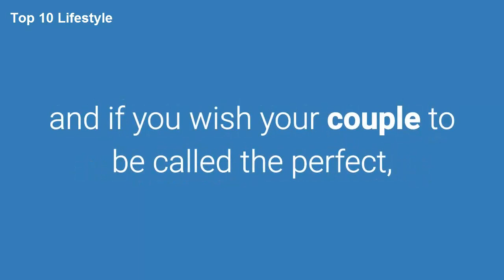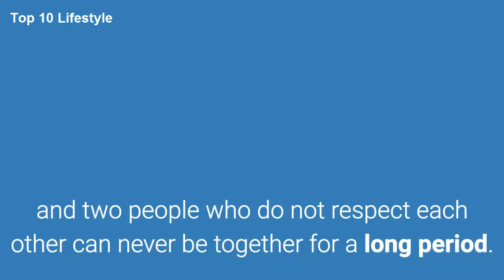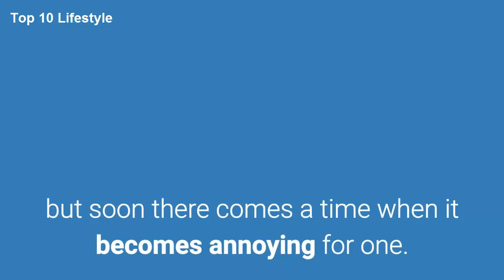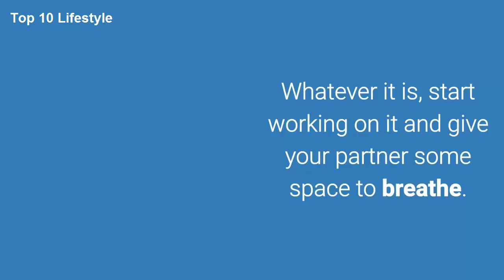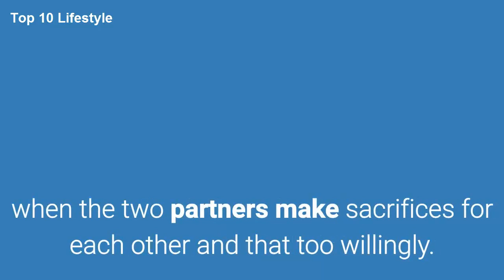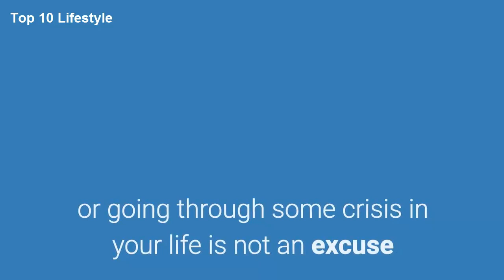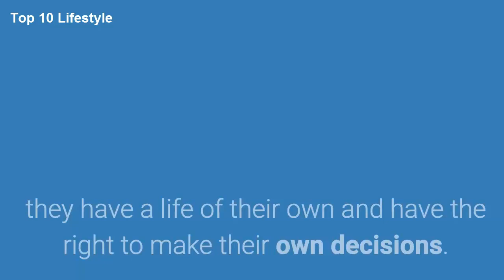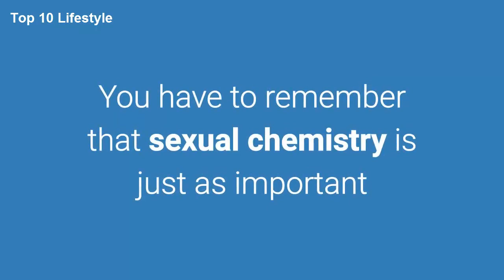13 Ways to be the Perfect Couple 2022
How to be the Perfect Couple? What is a perfect couple?
Are couples who never fight, perfect? Well, not really! A perfect couple is the one who has learned to live happily together, accepting each other’s flaws and constantly working on their relationship to create magic. It takes a lot of effort and care to build something special.

Are you in a relationship? Would you say that you two make a perfect couple? Do you want to be called one? Then check out these Tips On How To Be A Perfect Couple:

1. Focus On Communication

Communication is the key to every healthy relationship and if you wish your couple to be called the perfect, then you need to focus on effective communication. Remember that merely talking or making a conversation with your partner isn’t the kind of communication that we are talking about here. It is about connecting. Telling your partner how you feel, listening to them intently and sharing things with them that you haven’t with anybody else is how you communicate effectively in a relationship. Once you indulge in effective communication, you will find all your arguments and fights fading away instantly.

2. Respect Your Partner

Respect is the foundation on which the future of a relationship lies and two people who do not respect each other can never be together for a long period. It is important to make sure that everyone sees your couple as a team and this is possible only when you both are considerate and compassionate towards each other. There can be instances when you do not agree with your partner or when your partner needs some space; then you have to respect their wishes and oblige even when you do not really want to. You can also ask for space from your partner as a perfect couple understands each other and respect each other's feelings. (Here is something that may help you if it is okay to ask your partner for space?)

3. Pay Attention To Each Other

To be the perfect couple, merely spending a lot of time with each other is not enough, there should be quality to it. Also, as your life starts to get busy, it becomes more and more difficult to spend as much time with your partner as you once used to. And when the time is short in supply, then make it a point to use it to talk to your partner in a manner that it strengthens the bond you share and your relationship. Ask them what is going on with their lives and share what has been up with you lately and be attentive to whatever they share with you.

4. Do Not Be Clingy

If you want your relationship to thrive, let alone be called the perfect couple, then you should refrain from being clingy. The cat-and-mouse dating game can be amusing for a little while, but soon there comes a time when it becomes annoying for one. If you are the clingy one in the relationship, then correct your behavior by figuring out the reason behind it. Is it because you have trust issues or lack of social life outside your relationship? Whatever it is, start working on it and give your partner some space to breathe. If your partner is clingy, then tell him or her to stop being one.

5. Be Appreciative Of Each Other

A perfect couple appreciates each other, not just for being in each other’s life, but also for being the kind of person that they are. So, if you want to be the perfect couple, then make it a point to remind your partner how much you adore and appreciate them for being with you and being how they are. You can do this with a surprise present or through a simple phone call when you are thinking about them.